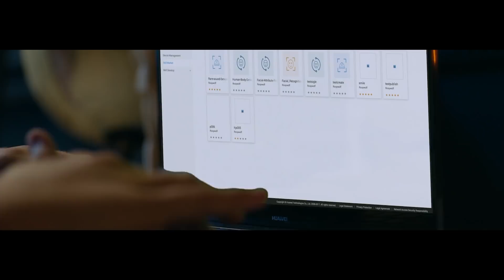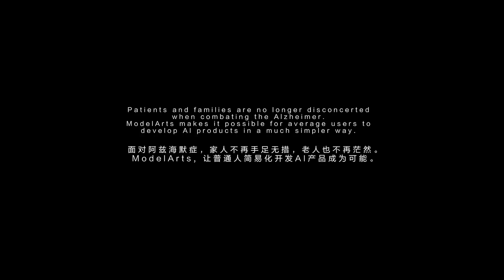Salute to AI Developers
Here’s a special dedication to all AI developers who not only tirelessly create a more intelligent world for us, but also recognize how AI can inspire people of all ages. Our video shows how Huawei’s ModelArts AI development platform makes it possible even for a child create a pair of intelligent glasses for his grandpa who is suffering from Alzheimer’s